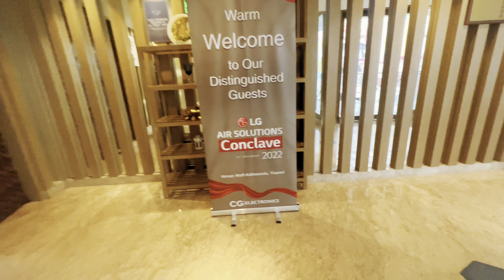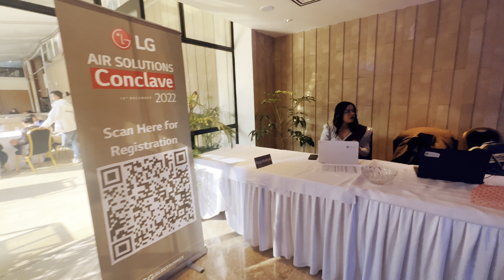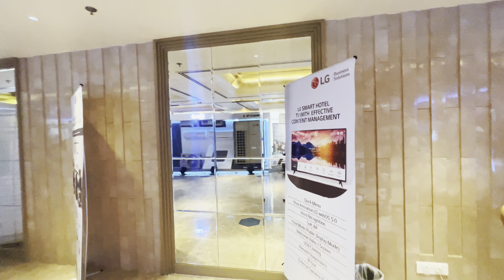CG office Program at Aloft🙏